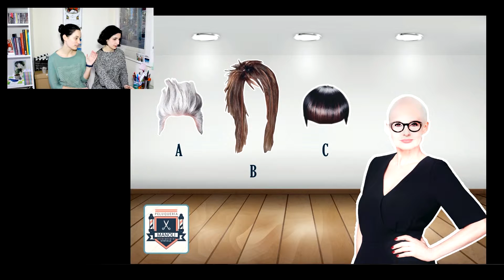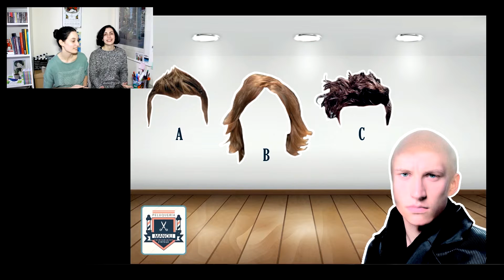✔️ ¿PELUQUERÍA MANOLI? │El juego que va de pelos - [Comeycalla]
Espero que os haya gustado este vídeo tanto como a Manoli  ✂✂✂

¡Buenas y eléctricas mañanas!

¿Acabas de llegar?
Somos Come y Calla, bienvenidos a nuestro canal.

Hacemos vídeos de entretenimiento, realizamos gameplays y también vblogs. No somos unas expertas pero nos divertimos mucho descubriendo juegos nuevos y aplicaciones móviles.

Nos encanta la cocina y la comida así que hablaremos de ello muy a menudo.

Nos vemos en el siguiente vídeo, hasta entonces… ¡disfrutad del bocado, que la vida no os coma y el que calla otorga!

-Canon 60D